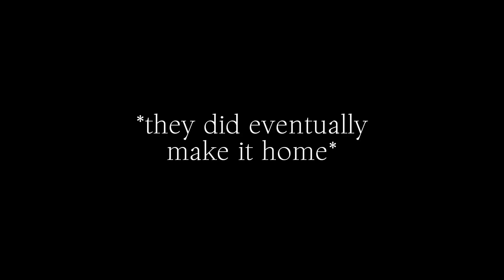Left is Right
Abram, Will, and Benny are going to Gabe's house for a party until they take a wrong turn (EMOTIONAL!)